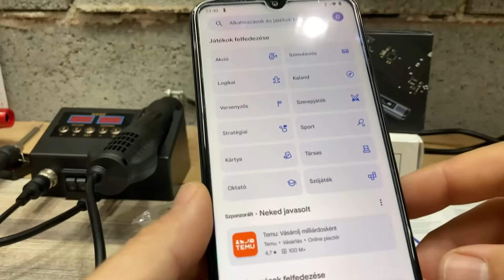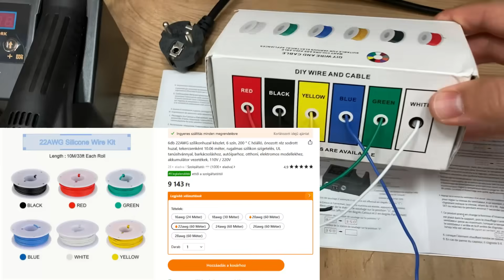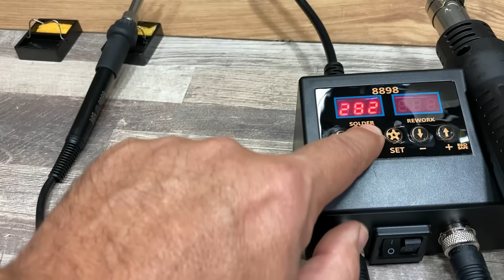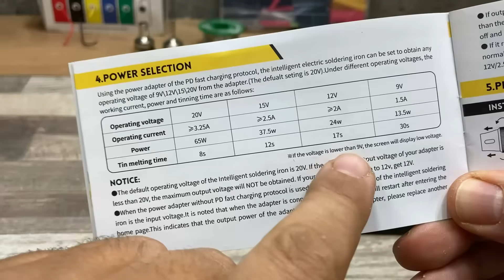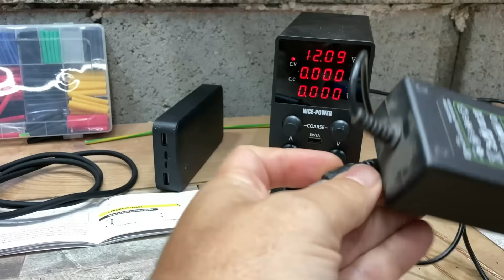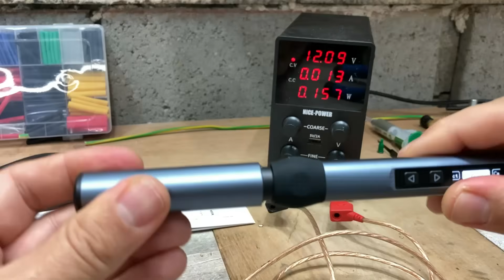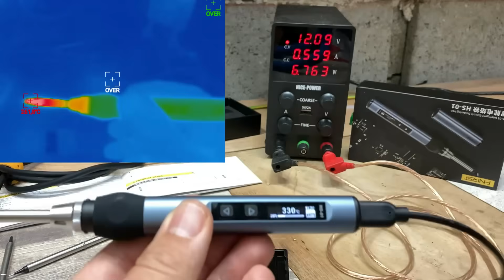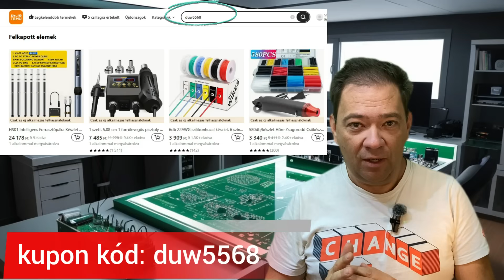Páka és társai, íme néhány jó választás hobbi pojektekhez. TEMU eszközök, amik megleptek.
🔍 TEMU App letöltés után keresőbe ezt a kódot írd be: duw5568. .Ezek segítségével érhető el 40000Ft -os kuponcsomag
🎁 Új Temu App felhasználók részére egy darab termék 50% kedvezménnyel érhető el a kóddal: duw5568

Temu a termék eredeti árát veszi figyelembe, így ha eltérő ár jelenik meg nálad annak az oka, hogy azon már valamilyen kedvezmény van. Ezt az infót adta a TEMU:

1 készlet, 2 az 1-ben forrólevegős pisztoly és elektromos forrasztópáka állomás 14 971 Ft💰

6db 22AWG szilikon huzal készlet, 6 színben, 200°C hőálló, ónozott réz sodrott huzal 7 819 Ft💰

580db/készlet Hőre Zsugorodó Csőkészlet (580db, 2: 1 Zsugorodási Arány, Vegyes Színek) 300W 220V EU Mini Hőlégfúvóval 6 681 Ft💰

Lágyforrasztás és a Zsugorcső Használata

A lágyforrasztás egy gyakran alkalmazott módszer elektromos kapcsolatok létrehozására, amikor két fémalkatrészt egy speciális olvadékanyaggal (forraszanyaggal) összekapcsolunk. A legelterjedtebb anyag a 60/40 ón-ólom ötvözet, amely alacsony olvadáspontja miatt ideális a finom elektronikai forrasztásokhoz. A forrasztópáka megolvasztja a forraszanyagot, amely folyékony állapotban azonnal megtapad a fémfelületeken, így létrehozva egy erős és vezetőképes kapcsolatot.

A zsugorcső egy másik hasznos eszköz, amely kiegészíti a forrasztási folyamatot, különösen akkor, ha elektromos vezetékek szigetelésére van szükség. Miután a vezetékeket összeforrasztottuk, a zsugorcsövet a csatlakozás fölé helyezzük, majd hőhatásra (például egy hőlégfúvóval vagy öngyújtóval) a cső összezsugorodik, szorosan ráfeszülve a vezetékre. Ez nemcsak mechanikai védelmet nyújt, hanem szigeteli is a csatlakozást, megakadályozva a rövidzárlatot és az oxidációt.

A két módszer kombinációja biztosítja a biztonságos és tartós elektromos kapcsolatokat, ami elengedhetetlen bármely elektronikai projektnél.